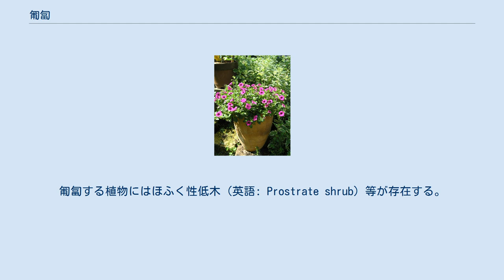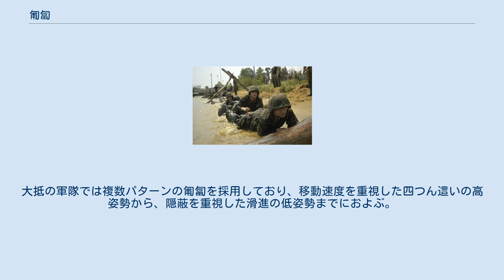匍匐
匍匐（ほふく）は、伏せた状態で移動することをいう。
 これは直立せず、胴体などが地面に接触する形で手足を使って「這う」という、低い重心での移動様式を指すが、一般に脊椎動物の四足歩行全般は匍匐とは呼ばれず、特に胴体が伸ばした足の上に乗っていて、高重心のまま移動する四足歩行をしている動物に対しては、「這う」の範疇にも含まない。
 ヒトの乳幼児は生まれて運動が出来るようになると、いち早く這って移動する事を覚える（俗に「ハイハイ」とも）。
乳幼児の場合、手足を使うという点では四足歩行に似るが、後足の末端ではなく中間である膝をつける点で、動物一般の四足歩行とは大きく異なる。
なお匍匐を乳幼児がいち早く覚える理由としては、重心が低く地面との接触面積が広いため、安定性が良く、転倒し難いためである。
なお、膝がつくのはヒトの場合下肢が相対的に長すぎ、伸ばした状態では四足歩行できないからである。
成人においても体を低くする場合は前は手のひらを、後ろは膝とつま先をついて進むが、これは這うとはあまり言わず、さらに姿勢を低くしたものを匍匐という。
 脊椎動物でも、爬虫類・両生類等やハイギョ等の陸上（水辺）で活動することの多い原始的なものでは、腹を地表につけて移動する物が多い。
これも這うというが、安定性の上での利点と、四肢で持ち上げることが難しいことによるものと考えられる。
四肢で体を持ち上げるには脊椎や背筋の丈夫さとそれなりの四肢の構造が必要である。
他方、腹をこすって進むのは摩擦が邪魔になるが、小型の動物ではさほど影響がない。
例えばトカゲなどは這う姿勢で高速移動ができる。
 より大型のものでは、摩擦が邪魔にもなるから、体を持ち上げて歩く。
オオトカゲやワニは体を持ち上げて歩行することもできる。
この場合は、足を使って体を地面から持ち上げるものの、移動には体全体をくねらせて短い足の可動範囲以上の歩幅を作り出している。
ただ、水辺では泥により摩擦が軽減（潤滑）されることから、ワニのような大型動物でも匍匐している。
 その他、足の短い多足類やイモムシ、腹面が全て脚として機能するカタツムリやヘビなどや、体の表面全体が移動器官であるミミズも這うという。
 這う姿勢は進行速度などの点では不利であるが、有利な点もある。
腹面が濡れていれば吸盤のように利用できるので、垂直な壁も登れる。
 這うか歩くような動きをする動物の一般形を考えた場合、多分それは左右対称動物である。
体は前後に細長く、腹面と背面の区別があって、進行方向が決まっているものである。
これだけの特徴のみを持つ動物が、基盤上に乗った形で前進するとすれば、体をうねらせるか何かすることになろう。
この姿は「這う」である。
多くの動物群では、より巧妙に移動するために様々な器官を発達させている。
しかし、「歩く」ためには、複数の付属肢、それも折り曲げたり伸び縮みしたりし、なおかつ、ある程度の荷重に耐えられるものを備えなければならない。
したがって、「這う」に比べて「歩く」は非常に高度な課題である。
実際、それが可能なのは節足動物と脊椎動物に限られる。
 さらに、そのような付属肢があっても、それだけでは歩くことは難しい。
例えば、ムカデやトカゲはしっかりした脚を持つが、やはり這っているように見える。
動物の体は一般に繰り返し構造によって前後に細長く作られている。
節足動物なら体節制があり、脊椎動物においても脊椎骨などに体節構造がある。
この構造で複数対の付属肢がある場合、付属肢が体を支えても、その間の部分は垂れ下がりかねない。
また、付属肢が基盤面を押した力は、体を前進させるのではなく、その付属部位を横に押すことになりがちであり、結果としてからだが左右に曲がりながら進むことになる。
まっすぐに歩くためには体を前後に縮め、それらの体節間をしっかり腱や筋で支えて固める必要があるのである。
 ほふく性を持つ植物の代表格 ペチュニア（ブリエッタ） 植物において匍匐性と云う場合には、成長に於いて余り垂直方向に枝葉を伸ばそうとせず、水平方向に地面の上に伸びる性質の植物を指す。
これら匍匐性の植物では、地面を覆うように伸びていく。
ローズマリーには匍匐性の品種と、直立性の品種が見られる。
匍匐する植物にはほふく性低木（英語: Prostrate shrub）等が存在する。
 また、普通の茎は直立するが、横に這う特別な茎を持つものもある。
これを匍匐茎、あるいは匍匐枝、ストロン・ランナーなどという。
 匍匐前進するアメリカ海軍の兵学校生徒...